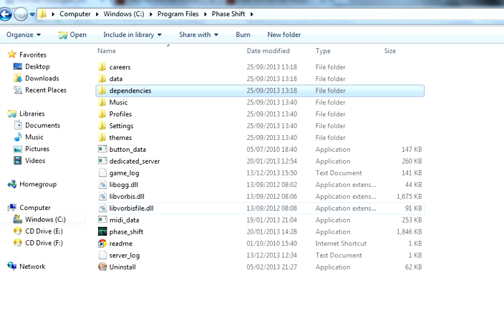Phase Shift Brief Set-Up Tutorial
Just in case things aren't working when you try to install Phase Shift.